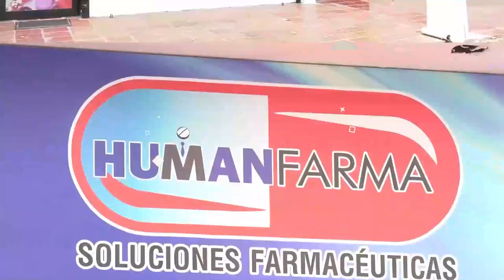MURIÓ CODACENSE EN ACCIDENTE DE TRÁNSITO